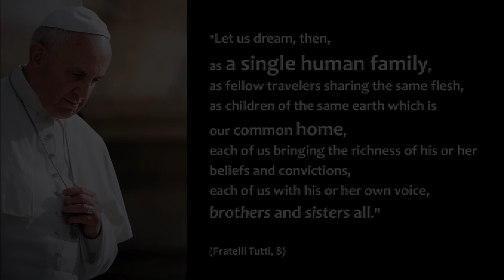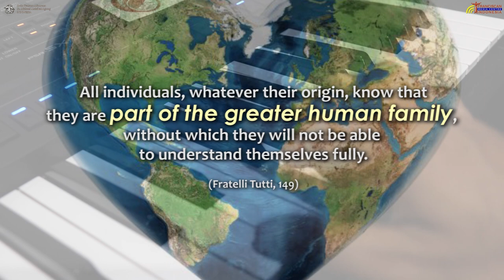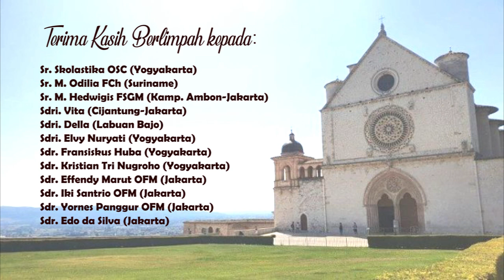"KITA SATU KELUARGA" (officially)|| lirik: Sdr Tanto OFM; music: Sdr Yornes OFM & Sdr Edo OFM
Lagu Kolaborasi Vitual ini merupakan lagu Tahun Persaudaraan 2021 para Saudara Dina OFM Indonesia.

Terima kasih berlimpah untuk semua saudara yang terlibat dalam lagu ini (paduan suara virtual, sdr. Illo Djeer, sdr. Marton Kowe OFM, sdr. Rizky Owen cs.).

FMCI